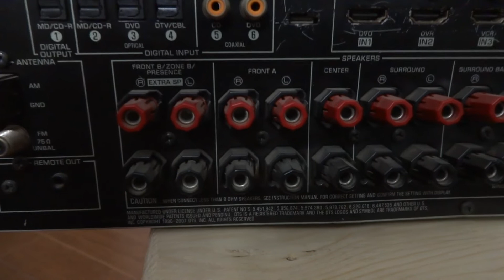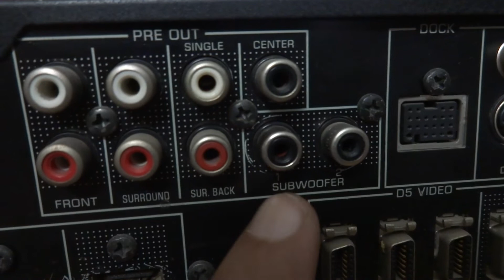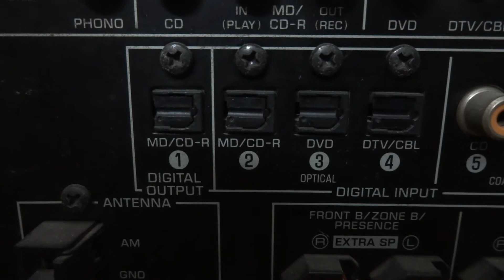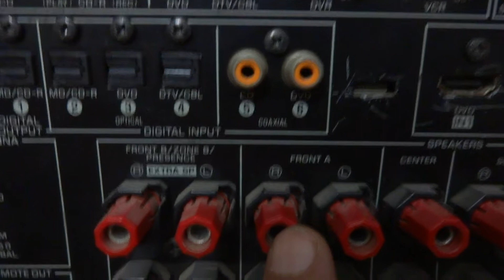Yamaha dsp ax 863 home theatre 7.1 5.1 master audio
Yamaha 7.1 home thearter